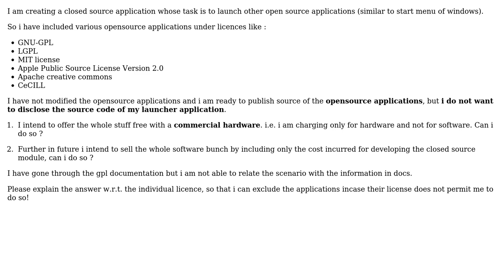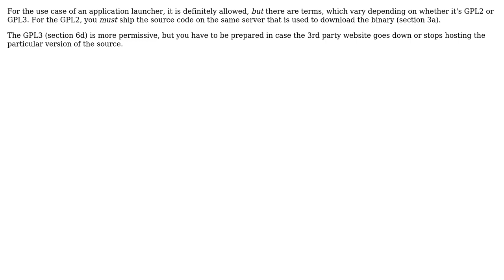Software Engineering: Shipping unmodified open source applications with closed source apps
With thanks & praise to God, and with thanks to the many people who have made this project possible! | Content (except music & images) licensed under CC BY-SA | Music | Images & others | With thanks to user puneet336 user o11c user Bart van Ingen Schenau and the Stack Exchange Network Trademarks are property of their respective owners. You are responsible for your own actions.